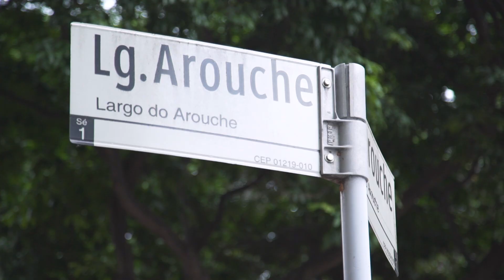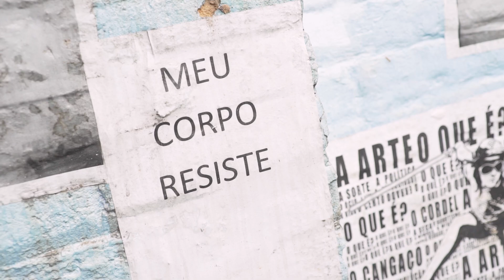Maite Schneider | Trabalho Social | Prêmio CLAUDIA 2019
Mulher trans e ativista dos direitos humanos, Maite Schneider se dedica às causas da população transgênera há mais de 20 anos. Ela fundou a plataforma Transempregos, que facilita a o encontro entre profissionais trans e empresas com vagas disponíveis. Maite foi finalista do Prêmio CLAUDIA 2019 na categoria Trabalho Social. Conheça mais sobre a história de Maite em premioclaudia.com.br.

Apresentado por @magazineluiza
Patrocínio @voude99
Apoio @vult